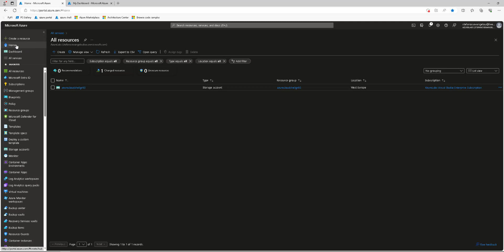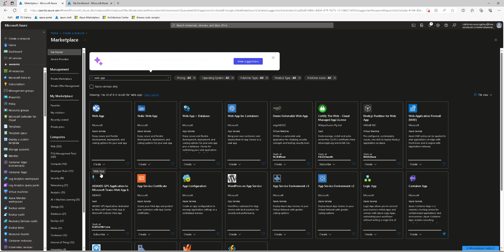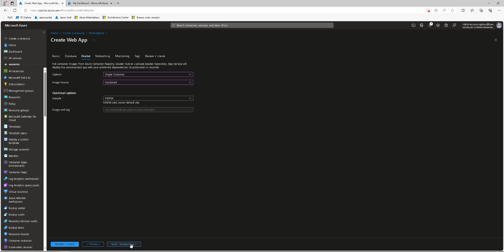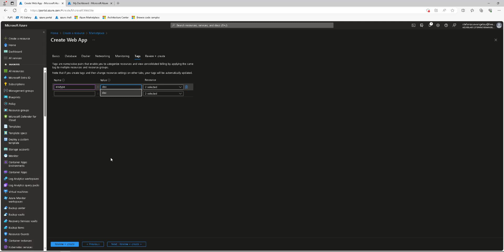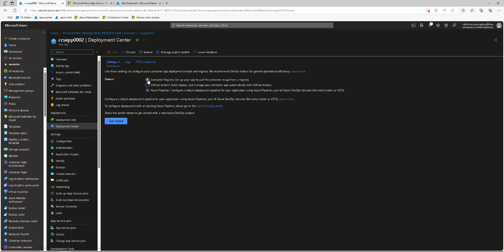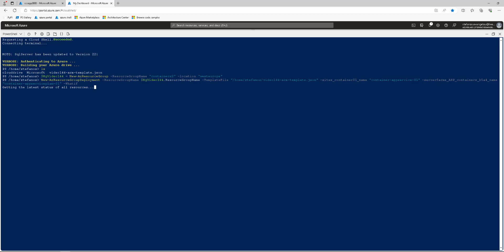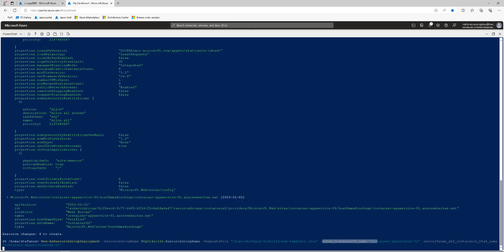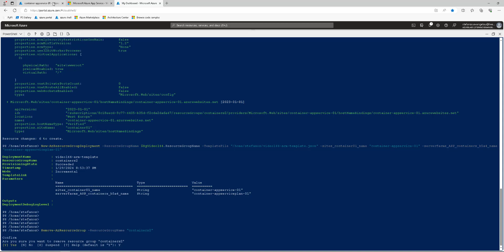How to configure Azure App Service Web App for Containers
In this how-to video, we will show you how to deploy an Azure App Service resource by utilizing a docker container instead of the traditional code deployment approach. This demo assumes that you have access to an Azure subscription and that you have either global admin, subscription owner or other minimum permissions to create a new Azure App Service resource.

Deploying your Web App or API App via Azure App service Web App for containers adds multiple benefits, as compared to the traditional code deployment option. By using Web App for Containers, you can automate and simplify your container image deployments through continuous integration/continuous deployment (CI/CD) capabilities with Docker Hub, Azure Container Registry, and Visual Studio Team Services. App Service creates an association with the selected repository, so your apps are updated each time your source code changes. Schedule performance and quality tests in staging environment, and use deployment slots to swap staging to production in seconds, or roll back to previous versions without downtime.